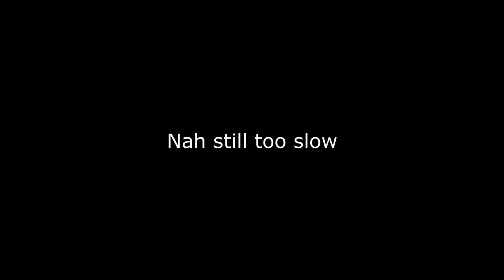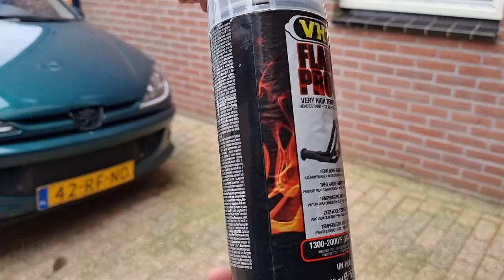Painting Custom Exhaust for Peugeot 206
In this video I will show you how I painted the custom 3 inch straight pipe exhaust for the peugeot 206. I also welded a endtip on the exhaust.

On this channel I show you how I mod and tune my Peugeot 206.